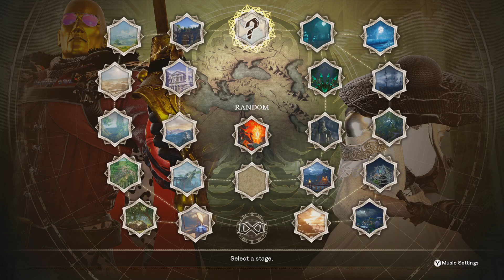SoulCalibur VI - DESTRO vs LADY D. - Game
Lady D. By: enVeel00